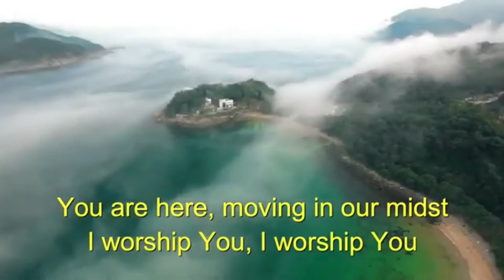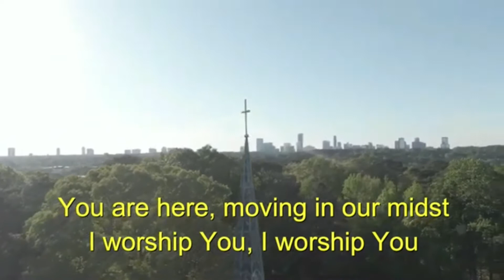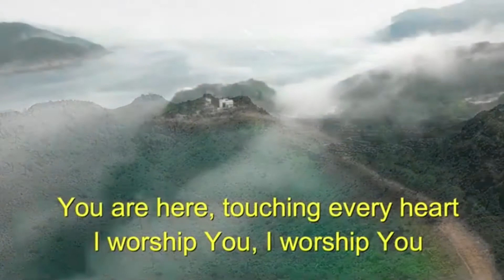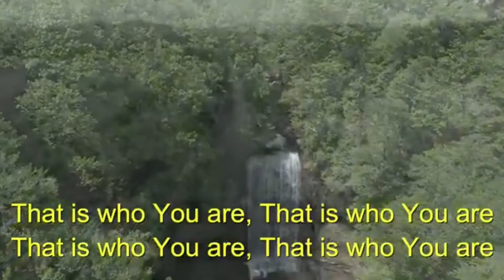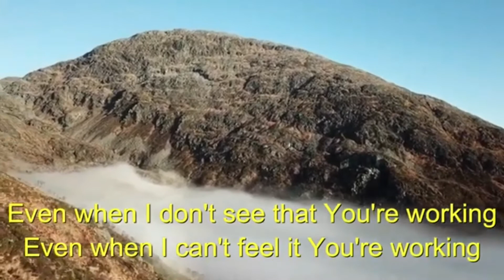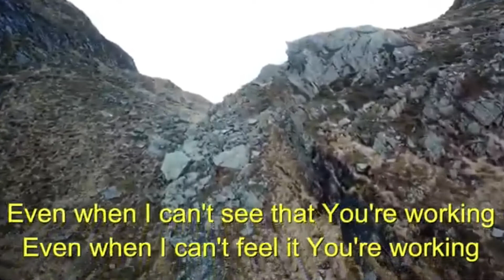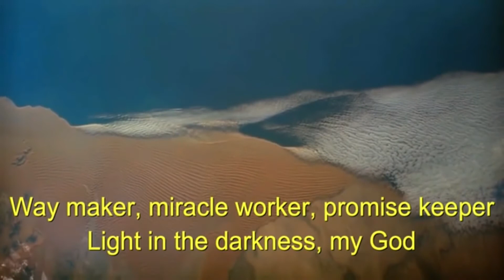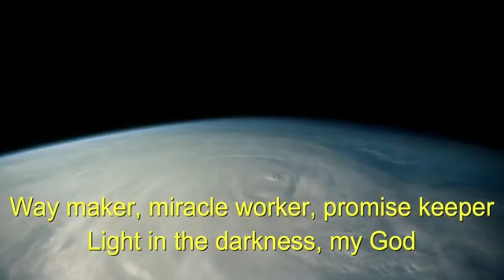Lyrics Way maker (Miracle worker Promise keeper Light in the darkness That is who you are)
God knows what I will do next on this channel (Tuhan tahu apa yang akan saya lakukan selanjutnya di saluran ini)
One day it will definitely happen (Suatu hari pasti akan terjadi)
Yes and Amen (Ya dan Amin)
United In God (Bersatu dalam Tuhan)
Stay Humble (Tetap rendah hati)
God Bless (Tuhan memberkati)

Light in the darkness, my God